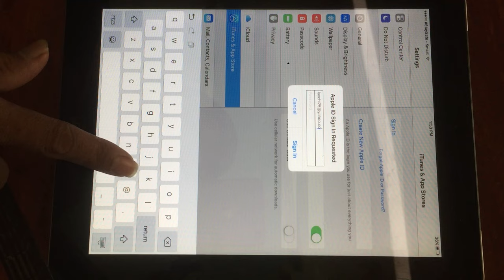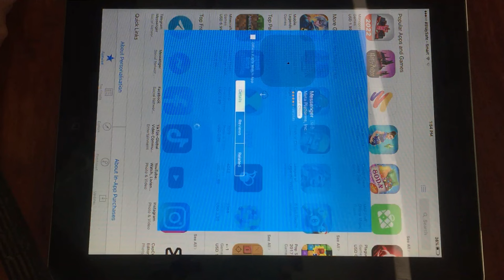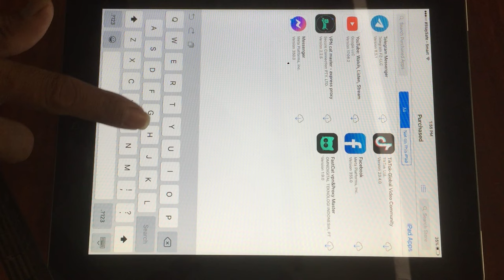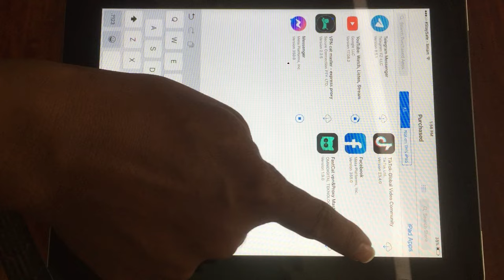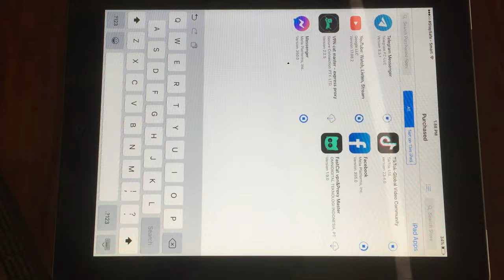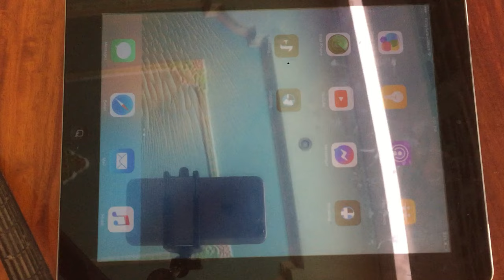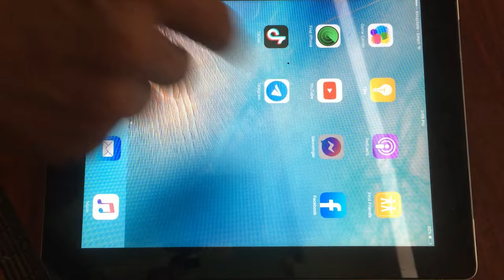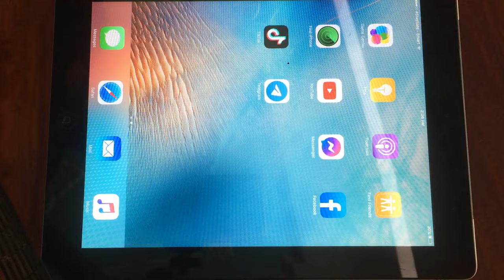IOS OLD VERSION 9.3.5 EASY set up "YouTube, Facebook, Messenger, Tiktok" HERE METHOD 2022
How to Install "YouTube, Facebook, Messenger, Tiktok" on iOS old (2012)  Version 9.3.5 .
Please: ʟɪᴋᴇ   |  sᴜʙsᴄʀɪʙᴇ   |  sʜᴀʀᴇ   |  ᴄᴏᴍᴍᴇɴᴛ